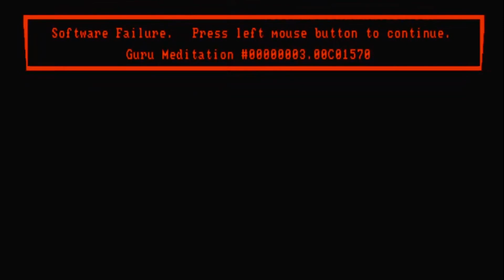INTRO - Wizball - Commodore Amiga 500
Das Intro des Spiele-Klassikers "Wizball" auf dem Amiga 500 von Commodore.

Entwickler: Sensible Software
Publisher: Ocean Software
Erscheinungsjahr: 1987

Plattform: Amiga, Atari ST, C64, Schneider CPC, Sinclair ZX Spectrum